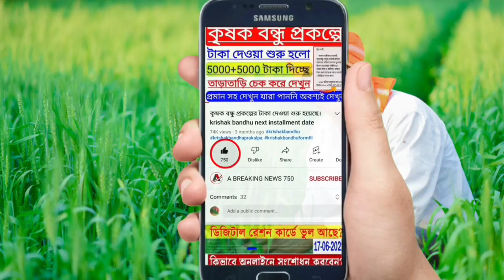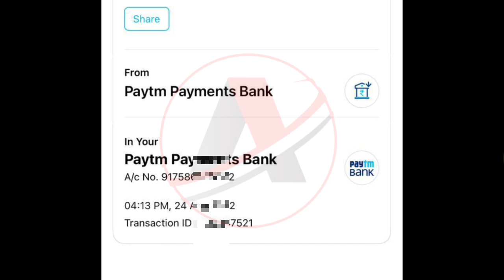PM KISAN 12th Installment Money Transfer For All Farmers! PM KISAN New Registration | Pm Kisan 2022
Pmkisan project money is going to increase, this time 4 times a year
You will get money
pmkisan installment increase
pmkisan installment increase